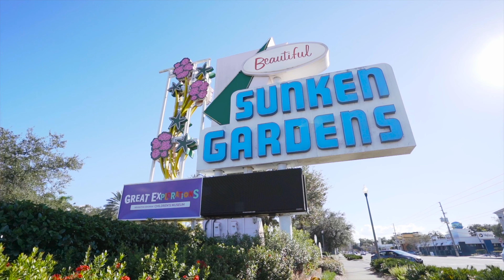Explore the Sunken Gardens!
Explore this beautiful botanical paradise right in the middle of St. Pete. Stroll through over 50,000 different plants, trees, flowers, and structures; some of which are over 100 years old! They also have a huge collection of exotic animals on display to make your trip even more special. Go visit the Sunken Gardens in St. Petersburg today!